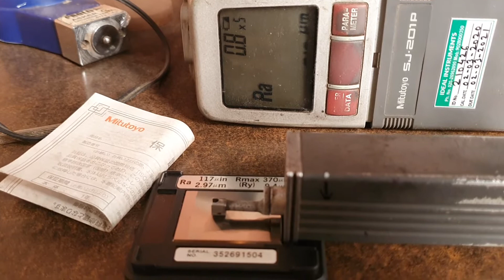How to change mitutoyo sufrtest connecting cable